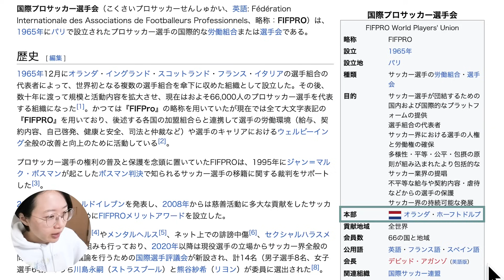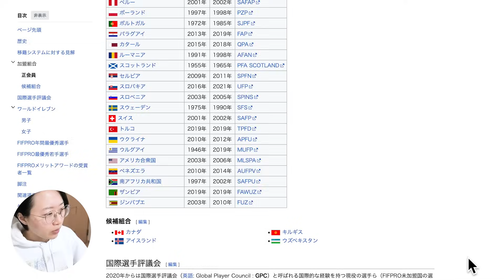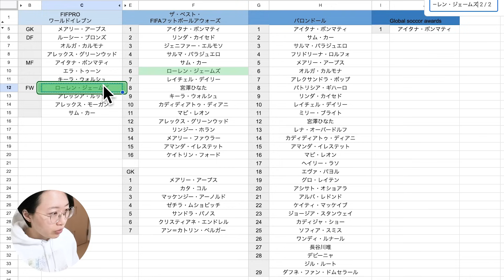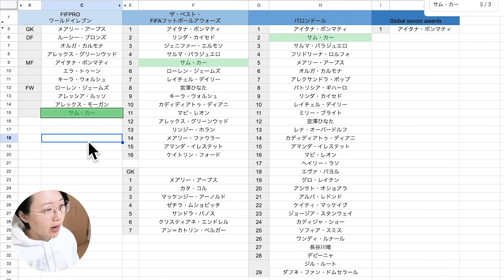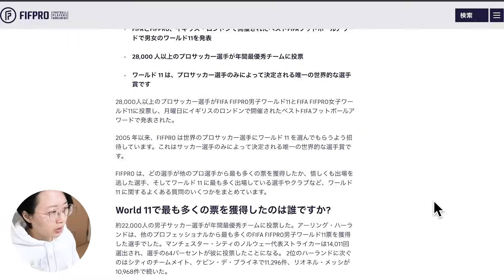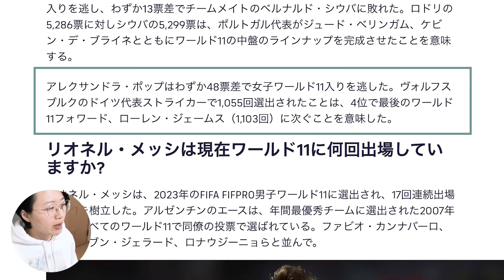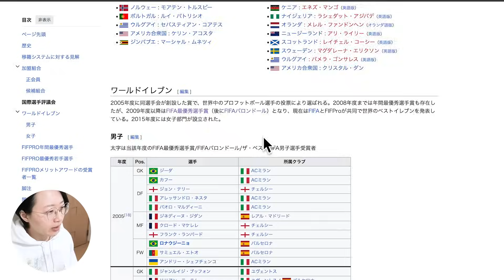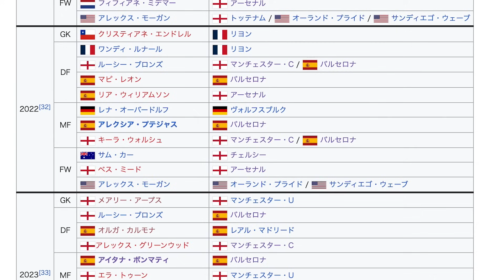選手たちから評価されてる、女子サッカー選手は誰？【FIFPROワールド11】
今回は選手が選手に投票する、FIFPROワールド11について見てみました！

・ そもそもFIFPROって何なのか？
・2023年verは誰がワールド11に選ばれたのか？
・どいういう投票方法なのか？
こういったことを調べてみました。

0:00 オープニング
0:38 FIFPROとは？
1:19 ワールドイレブン
3:20 投票方法
4:45 投票数
5:33 授賞式
6:52 歴代ワールドイレブン
7:46 おわり